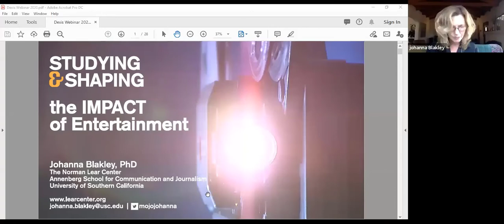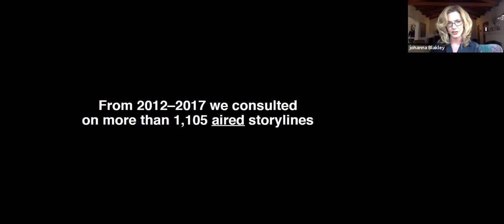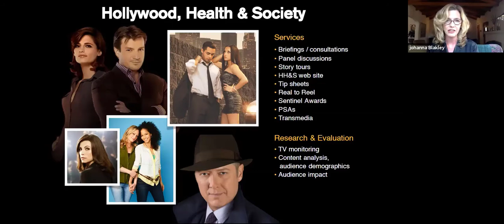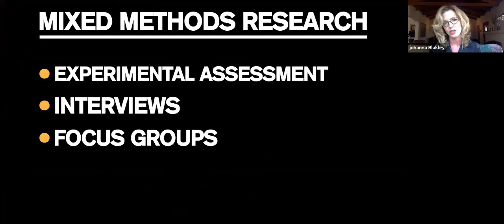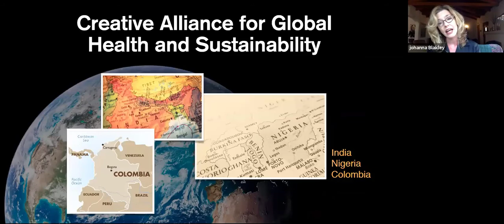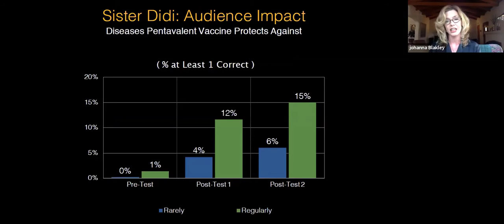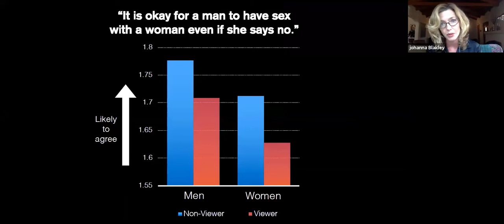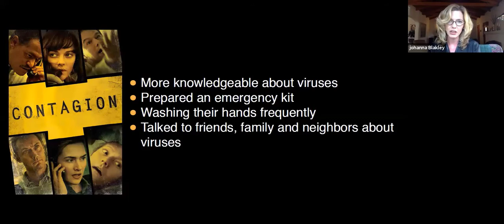Dialogues with Dexis | Truth in the Age of COVID-19: Three Steps to Combating Disinformation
Dexis Consulting Group and our featured panelists Ryan Paterson, President and CEO of IST Research, Johanna Blakley, Managing Director at the Norman Lear Center, and Paata Gaprindashvili, Executive Director for Georgia’s Reforms Associates (GRASS) discussed approaches to detect and combat disinformation during a webinar on June 4, 2020.

Dialogues with Dexis is an external webinar series to discuss emerging trends and analysis with experts and innovators in conflict prevention, stabilization, and global security.